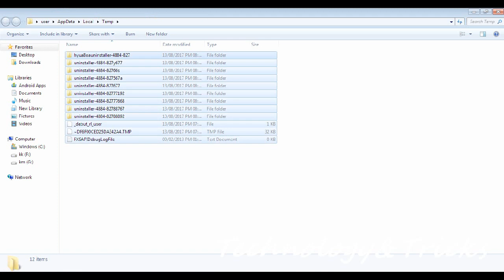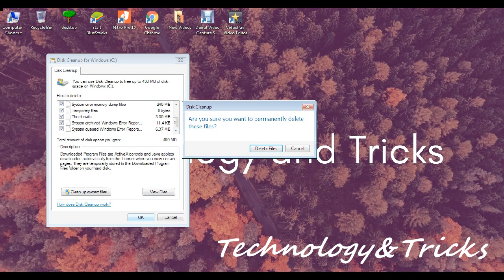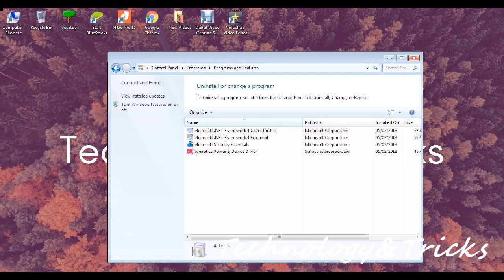How to Speed Up Your PC Performance by-Technology and Tricks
How to Speed Up Your Windows 10 Performance
Video By - Technology and tricks
technology and tricks

Technology and tricks
technology and tricks